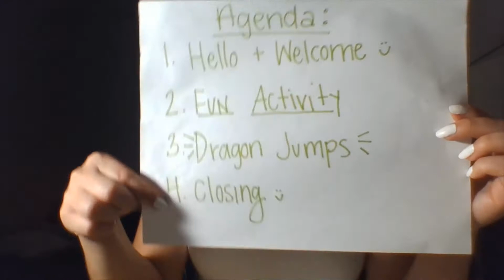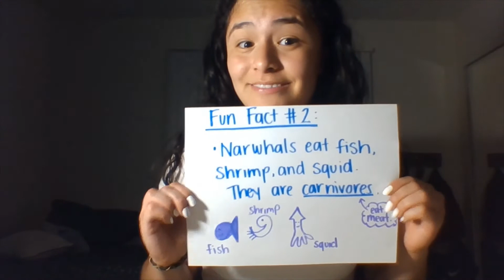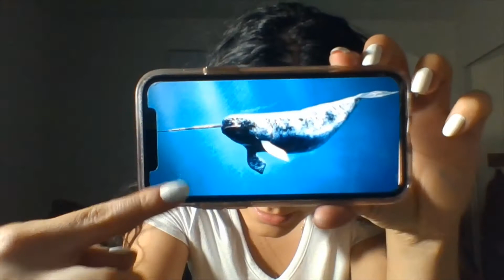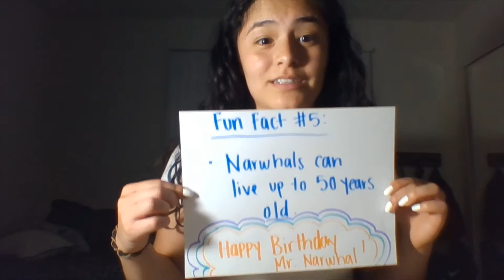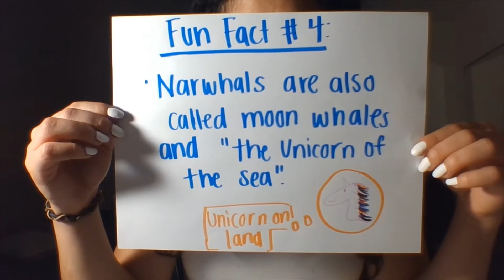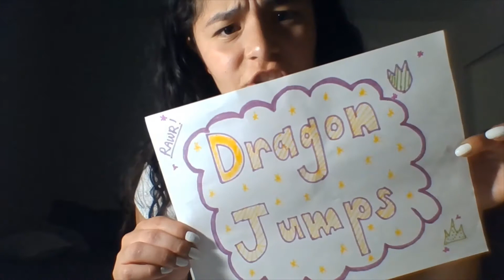Enrichment Video #9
We are learning about the amazing sea animal, the Narwhal! Enjoy all of these fun facts and teach your friends, family members and siblings about these awesome animals! Stay safe Dragons!